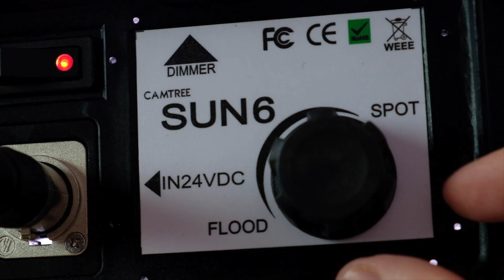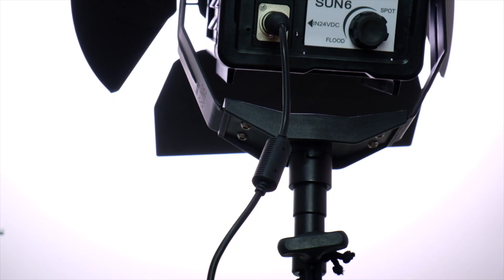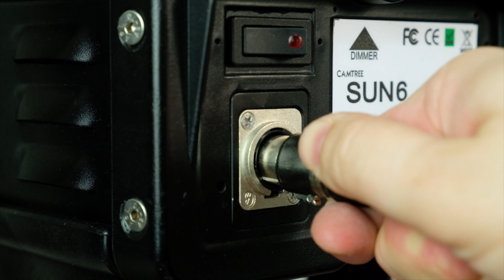Proaim Sun 6 LED Fresnel Spot/Flood Light for Interview Documentary Video Film Sets | Review + Shots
Perfect for Interviews, act as a key light, fill light or background light. Also Great for Product Shots, Many Film Stages, Documentary, News Television Shows etc.

Enjoy the video by Maurizio